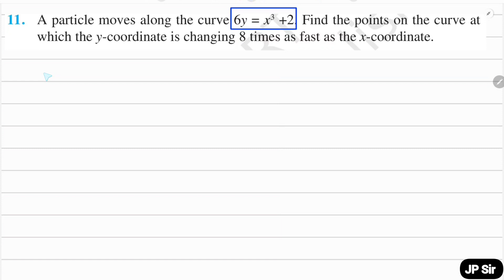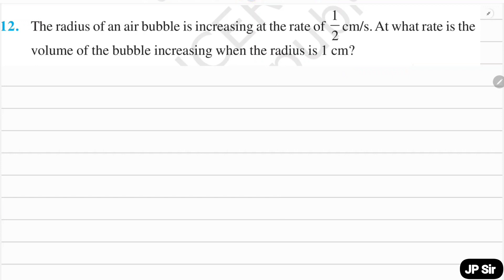Class 12 Maths Exercise 6.1 Questions 11, 12 | Application of Derivatives NCERT Solutions by JP Sir